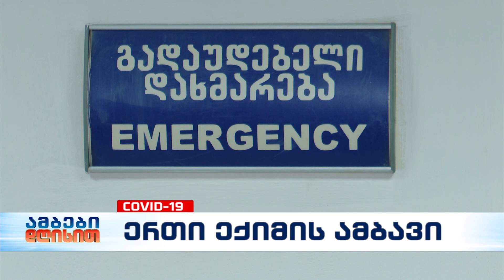ერთი ექიმის ამბავი "ნებისმიერ დაავადებასთან ბრძოლა ომია"